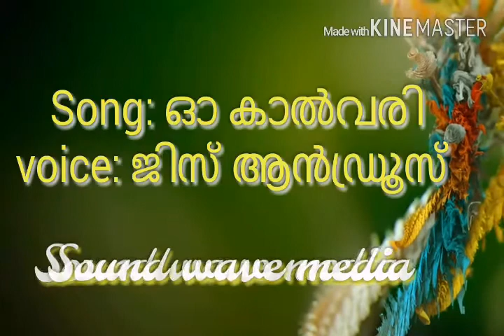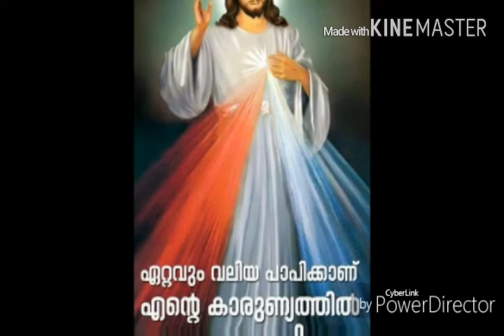ഓ കാൽവരി .....Jiss andrews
Christian devotional song , oh kalvari